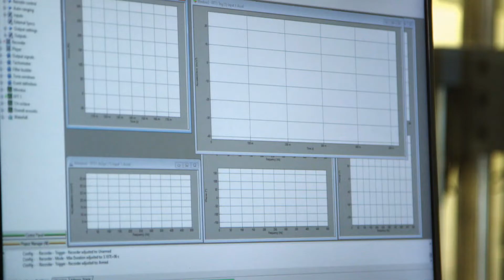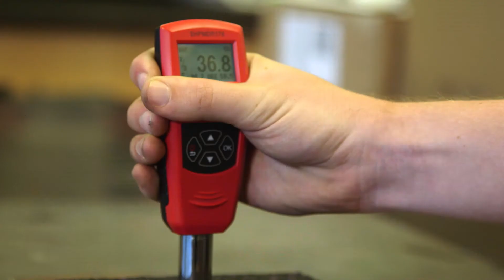Pliteq Story | Reducing the impact on our environment, one tire at a time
Our engineers are the world’s leading innovators in
sound control and we are proud to manufacture sustainable products that manage noise transmission in the densest commercial and residential environments.